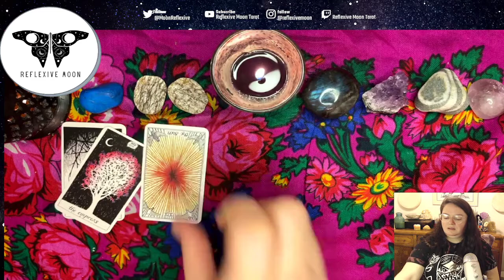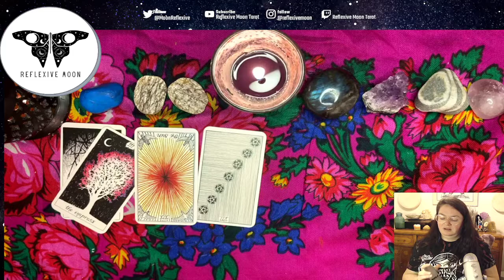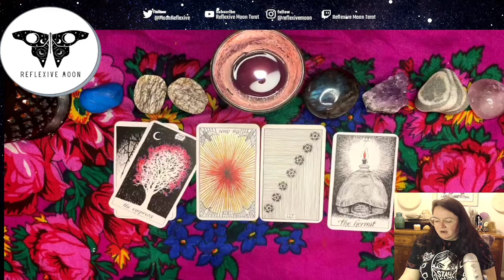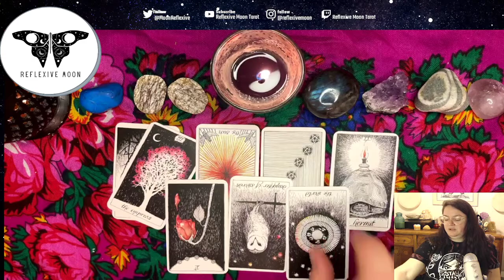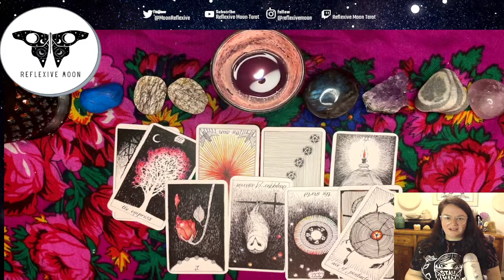Aquarius December read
December Monthly reading for Aquarius